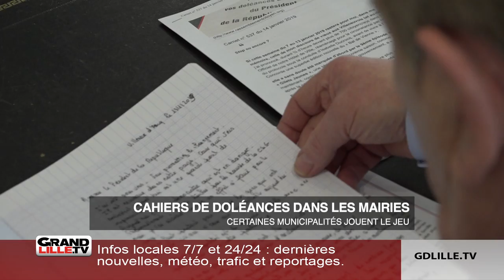A Villeneuve d'Ascq, des recueils de doléances installés dans les mairies de quartiers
Le grand débat national commence aujourd'hui. Pour que la majorité des Français puisse s'exprimer, des cahiers de doléances sont installés dans plusieurs mairies. C'est le cas à Villeneuve-d'Ascq, où le maire Gérard Caudron a placé un recueil dans les huit mairies et maisons de quartier de la Ville. "Le gouvernement nous demande d'être des intermédiaires entre le peuple et les ministres pour sortir de la crise, explique Gérard Caudron. Les citoyens qui le souhaitent peuvent y écrire une demande, une réclamation ou une proposition, qui seront transmises au président de la République". Depuis l'ouverture de ces cahiers, plusieurs dizaines de Villeneuvois en ont noirci les pages. Certains messages sont rédigés, d'autres tapés à l'ordinateur et collés sur plusieurs feuilles. La plupart des écrits sont signés, seuls quelques-uns sont anonymes comme ce mot signé "une Française qui en a marre d'être une vache à lait". Mais tous ou presque demandent une hausse des retraites et du smic. "C'est la même chose que ce qu'on entend depuis plusieurs semaines, poursuit le maire, un mal de vivre, un problème de pouvoir d'achat, ce sont des gens qui en ont marre, qui ne s'expriment pas d'habitude, et qui manifestent un ras-le-bol". Si les Villeneuvois peuvent témoigner dans ces cahiers, ils sont plus chanceux que d'autres. Toutes les municipalités n'ont pas souhaité s'occuper de ces registres de doléances. Et s'il considère que ce n'est pas son rôle, l'édile de Villeneuve-d'Ascq a quand même mis ces livrets à disposition : "Je le fais parce que nous sommes des lieux identifiés, où les gens savent qu'ils peuvent écrire quelque chose, avec l'engagement de ma part que ce sera transmis à l'Elysée. Cela fait partie de mon rôle d'élu local représentant mes concitoyens".